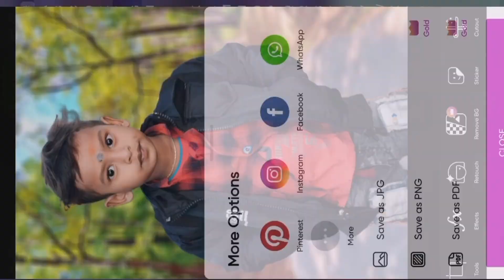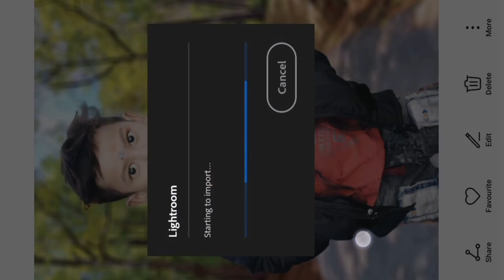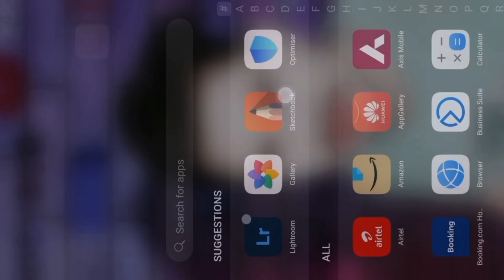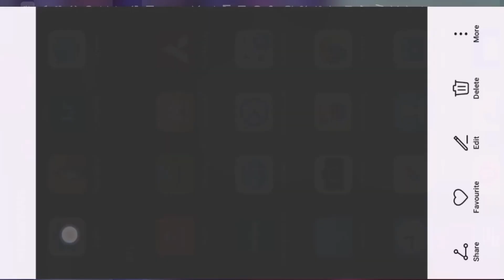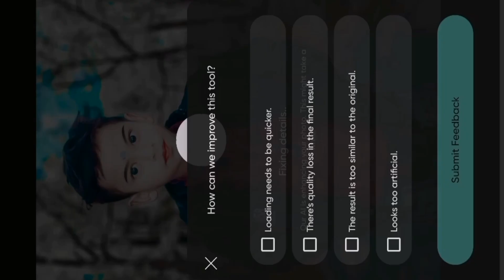My Son Edit View full video Editing If you like, like and share follow#myson#edit